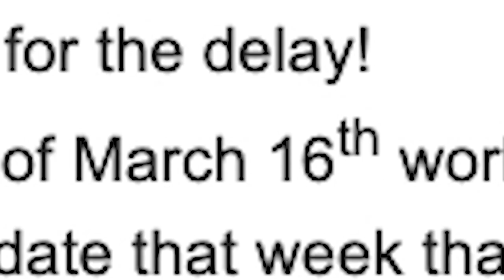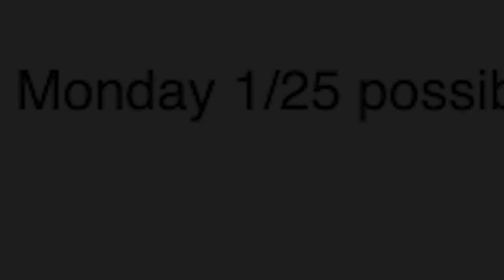Ten Minutes With...Craig Melvin of The Today Show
Craig Melvin, news anchor and co-host of The Today Show on NBC sits down with me for a fireside chat covering everything from colonoscopies, to Al Roker.  Helluva nice guy, and a great sport.  Enjoy!
-Brian